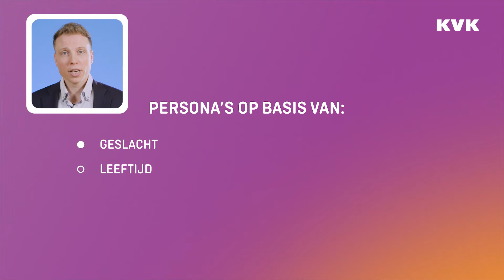Een zakelijke website maken: 9 tips | KVK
In de deze video worden negen tips gegeven over het ontwerpen van een perfecte zakelijke website.

KVK heeft een uitgebreide kennisbank gevuld met allerlei artikelen die interessant zijn voor ondernemers. Om de artikelen nog toegankelijker te maken, worden de artikelen samengevat in korte video’s. In de video’s komen de belangrijkste zaken uit het artikel aan bod. Mocht je meer informatie over het onderwerp willen hebben? Klik dan op onderstaande link naar het bijbehorende artikel.

Over KVK
KVK biedt informatie, voorlichting en ondersteuning aan ondernemers bij de belangrijkste thema’s op ondernemersgebied. Kijk voor meer informatie op

Onze wettelijke taken zijn gericht op het registreren, informeren en adviseren van ondernemers.

• KVK YouTube: hoe groot of klein je droom ook is, met alle kennis en inspiratie van KVK sta je er niet alleen voor. We zijn er voor alle ondernemers in Nederland met informatie en advies. KVK Werkt voor ondernemers.
• KVK Beyond Business: het kanaal waar je terecht kunt voor video’s over ondernemen die net iets verder gaan. Waar we dieper in de wereld van het ondernemen duiken om jou te inspireren en te helpen.